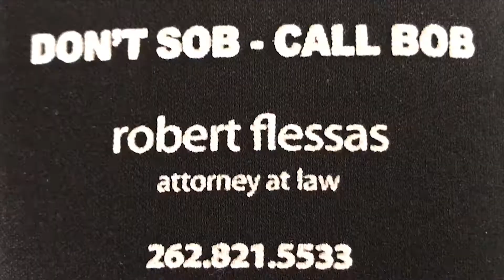Don't Sob Call Bob - Attorney Robert Flessas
Here's a sample of what my friends say, fashioning their Don't Sob Call Bob designer sunglasses! Don't Sob, Call Bob - Attorney Robert Flessas.